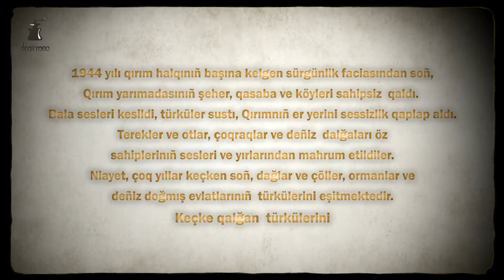Keçke qalğan türküler 5. "Acıqaya" Haliq oğlu Saffet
After the deportation in 1944, cities and villages of the Crimea were left without their owners, without their children.
Children's voices are disappeared, songs are stopped, Crimea felt down into silence.
Trees and grass, springs and sea waves lost their songs, songs of their native hosts.
And now, after a lot of years , mountains and fields, forests and the sea hear the song of their children. Late lyrics.